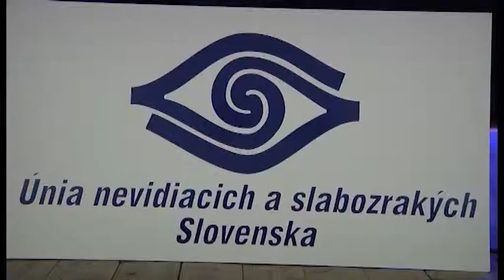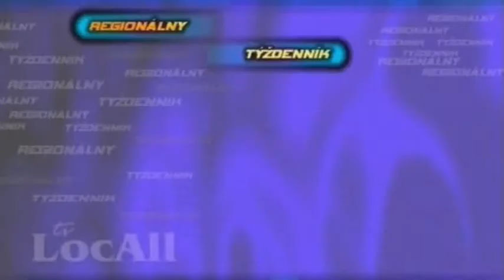RT 44 / 2013